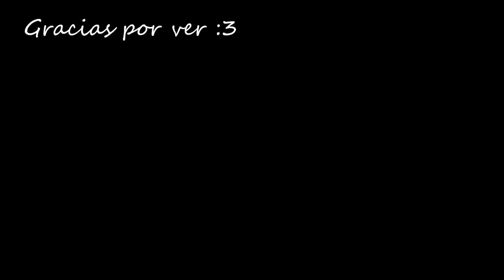[MMD x OTP x GB] Epic kiss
abreme coño :'v

Creditos :3

model:
leonel; by me

Tito: Titan mmd y speedpaint

stage:

MyNekita

Amigos

Holi xD